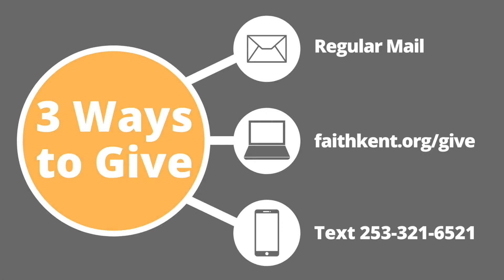Faith Worship Service - 6-07-2020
The Gospel is described as the story of Jesus, the forgiveness of sins, and the way to heaven. We’re told it changes us, unifies us, and raises us from death to life. In Ephesians, Paul lays our what the Gospel can actually do for our lives, our families, and our community. Join us this Summer as we study verse by verse through the book of Ephesians and discover  the true power and meaning of the Gospel.” This week we look at Ephesians 1:15-23